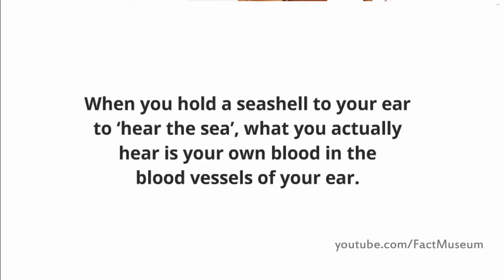Seashell sounds Shocking fact Vol 38 Fact Museum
When you hold a seashell to your ear
to 'hear the sea', what you actually
hear is your own blood in the
blood vessels of your ear.